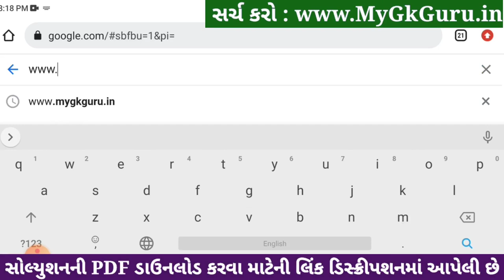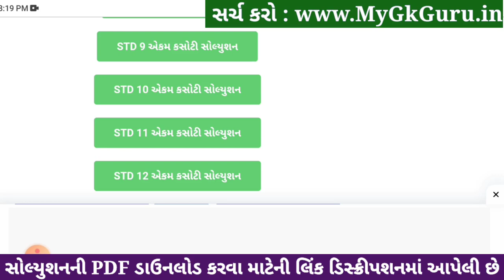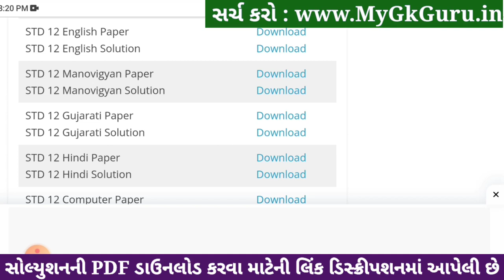std 12 english ekam kasoti 2024 january, std 12 english ekam kasoti 2024, ekam kasoti std 12 english